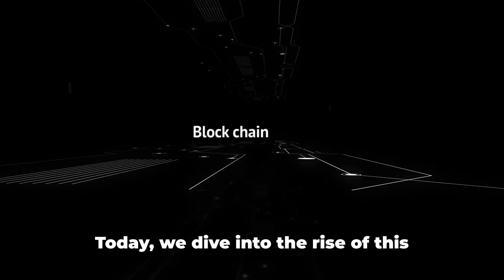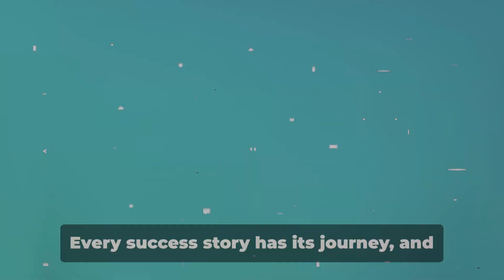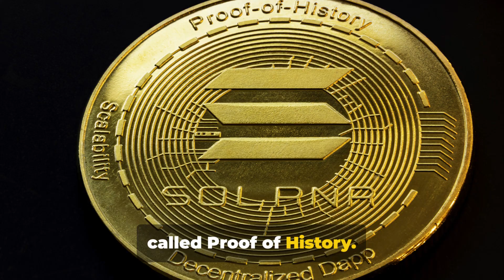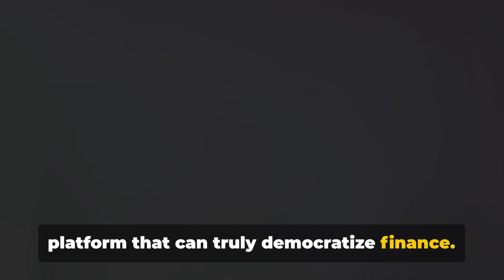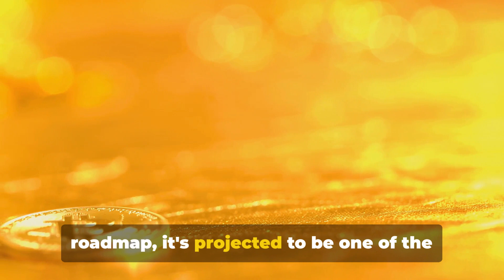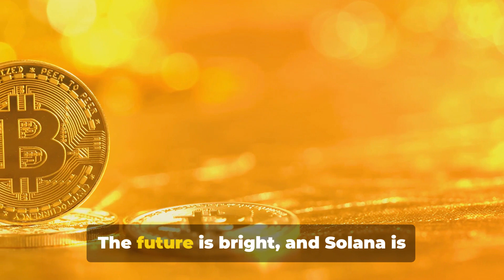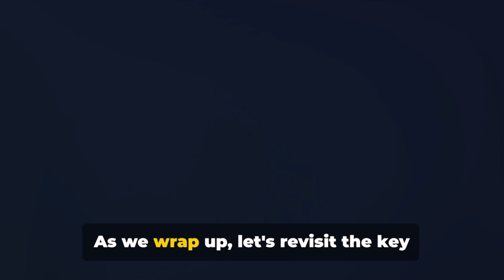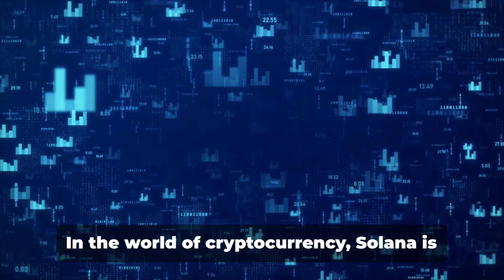Solana Ecosystem - The Crypto Boom of 2024-2025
Welcome to another Crypto Daily Show video special where we will explore Solana Ecosystem - The Crypto Boom of 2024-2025.💰 Join 96.com - The Best Global Crypto E-Sports & Sportsbetting platform: 96Welcome202425 [25 USDT No Deposit Bonus]💰💰💰